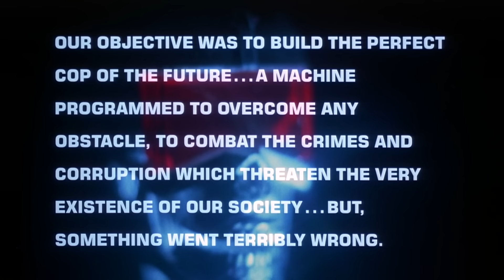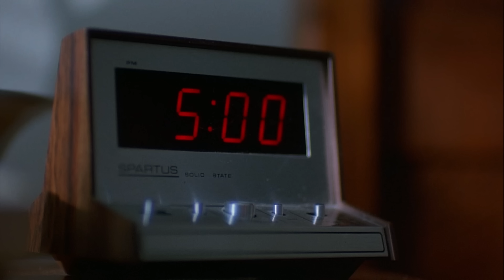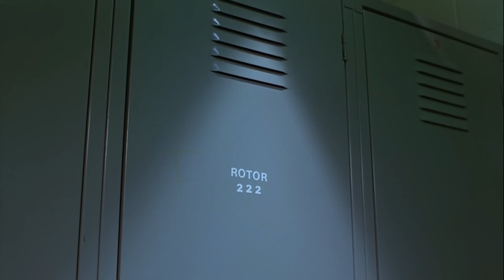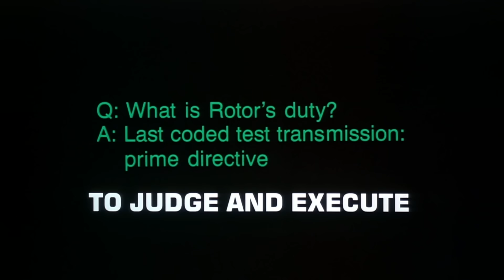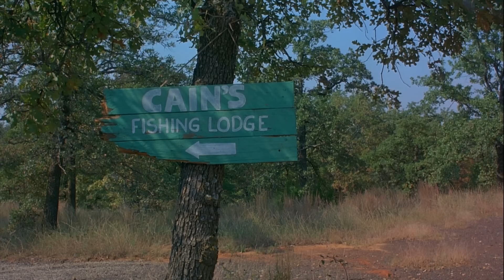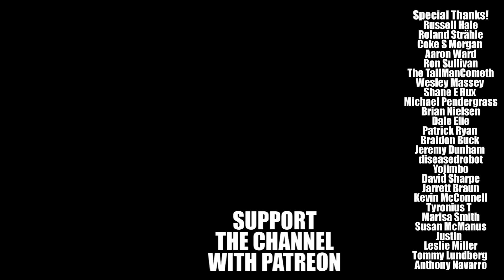R.O.T.O.R. - Good Bad Flicks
In Search of Tomorrow is a celebration of imagination in one of the most creatively entertaining decades of film. This is a four-plus-hour film journey worthy of the amazing content that came out of '80s sci-fi cinema. You don't want to miss this! Only available until midnight May 4th.